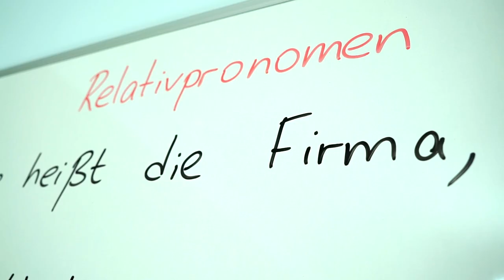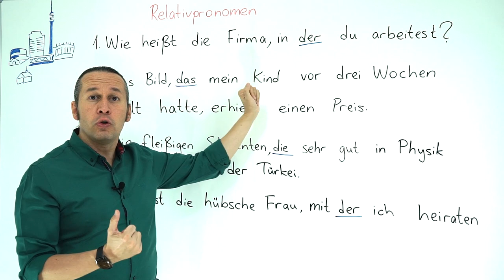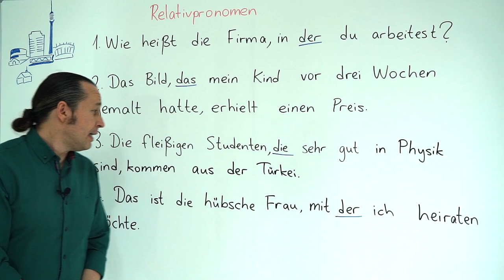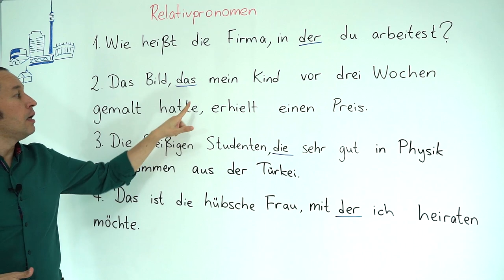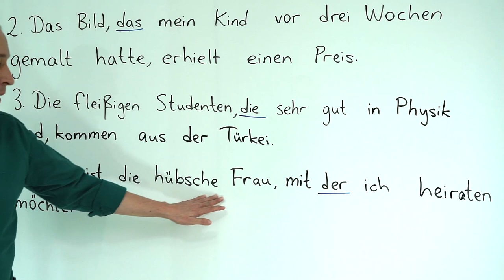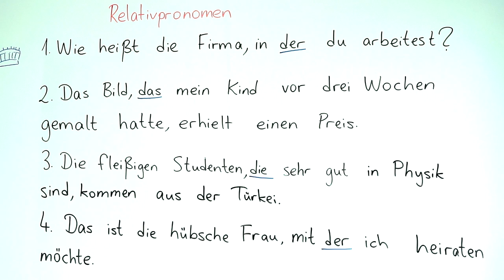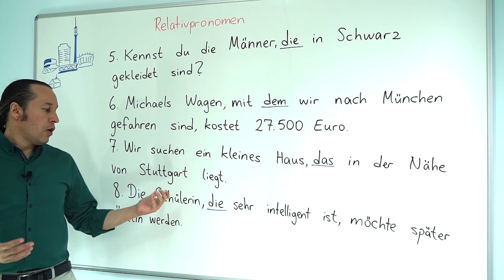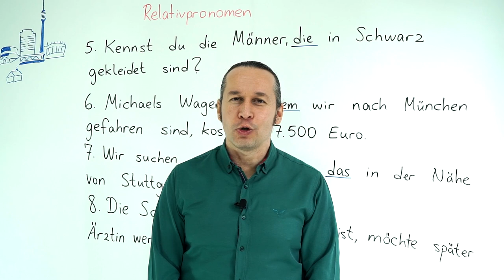Almanca B1 INTENSIV Ders - 2 Relativpronomen - Almanca İlgi Zamirleri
Almanca öğreniyorum diyen herkese merhaba. Bu Almanca Kolay dersimizde, Relativpronomen - Almanca İlgi Zamirleri konusunu öğreniyoruz.